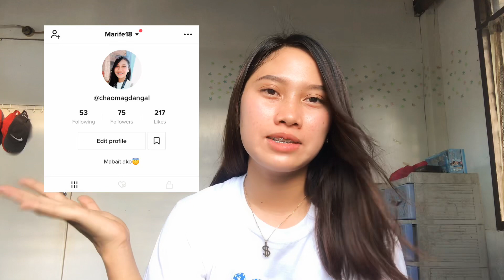First Vlog!!!(tanong mo sagot ko)mula Sa TikTok